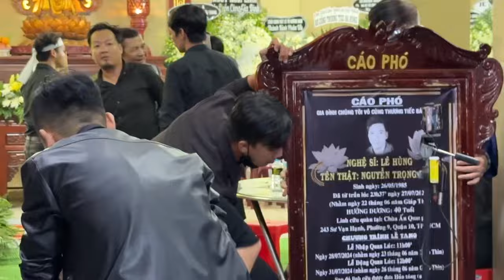Văn Nghệ Đêm Tiễn Biệt Với Rất Nhiều Nghệ Sĩ Có Mặt Tại Đám Tang